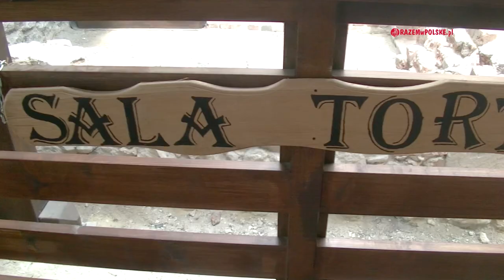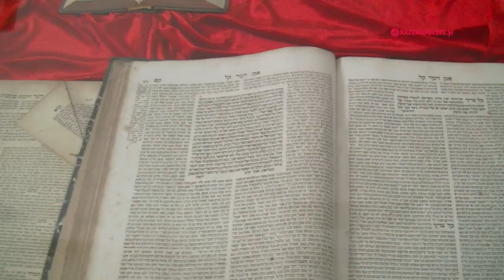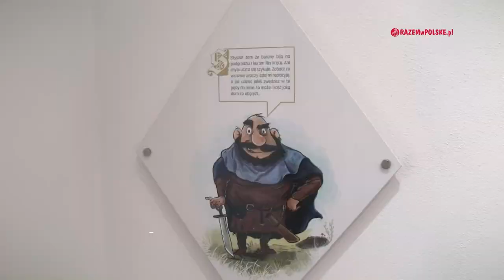SZYDŁÓW - POLSKIE CARCASSONNE, STOLICA ŚLIWKI. ATRAKCJE. CO WARTO ZOBACZYĆ.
Niegdyś prężne miasto handlowe💰, które po latach rozkwitu, nękane pożarami🔥, zarazami🦠 i wojnami⚔, straciło swój splendor. Odwiedzimy jeden z ulubionych zamków🏰 Władysława Jagiełły, w którym więził swojego najmłodszego brata. Obejrzymy XIV wieczne polichromie i kościół wzniesiony przez Kazimierza Wielkiego jako pokuta za zabójstwo🔪 księdza Baryczki. Zobaczymy obronną synagogę🕍 i jedne z najlepiej zachowanych obwarowań miejskich. Zapraszamy do stolicy polskiej śliwki.

0:00 CO W FILMIE
4:01 ZAMEK KRÓLEWSKI W SZYDŁOWIE
7:23 BRAMA KRAKOWSKA I MURY OBRONNE SZYDŁOWA
9:18 KOŚCIÓŁ WSZYSTKICH ŚWIĘTYCH
10:54 RUINY KOŚCIOŁA I SZPITALA ŚW. DUCHA
12:04 SYNAGOGA OBRONNA W SZYDŁOWIE
13:24 KOŚCIÓŁ ŚW. WŁADYSŁAWA